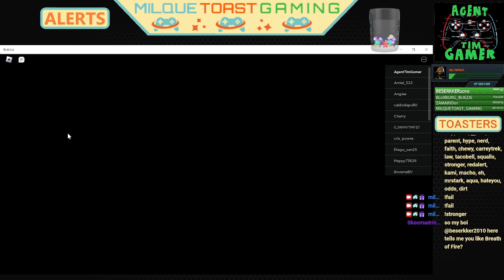Cruise Story | ROBLOX | ATG Kids Anti Lets Play with Monty9878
ATG is joined by Monty9878 to play a Roblox game called Cruise Story

Edited by Agent Tim Gamer